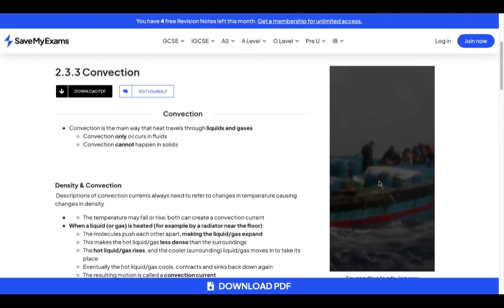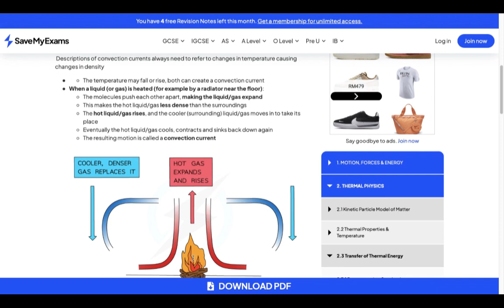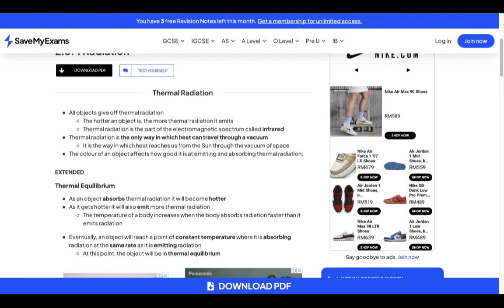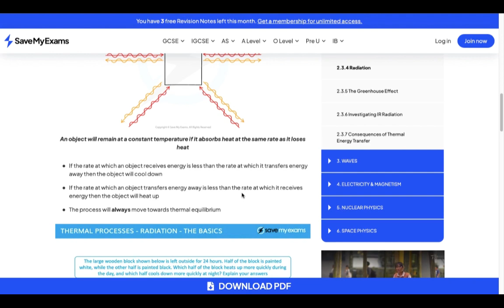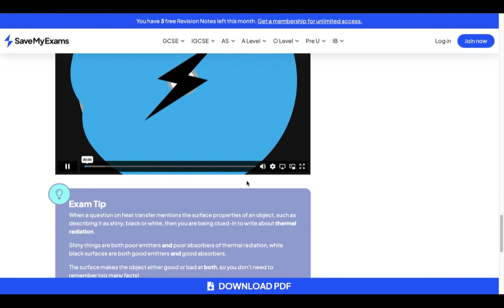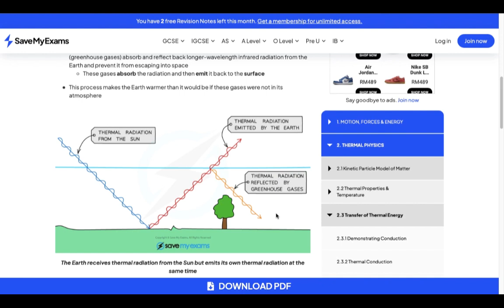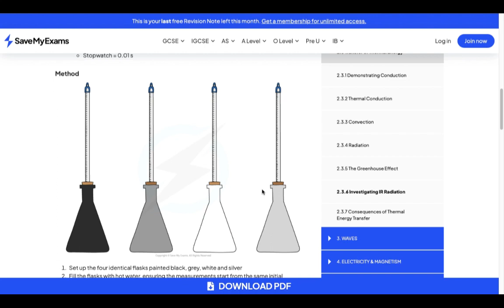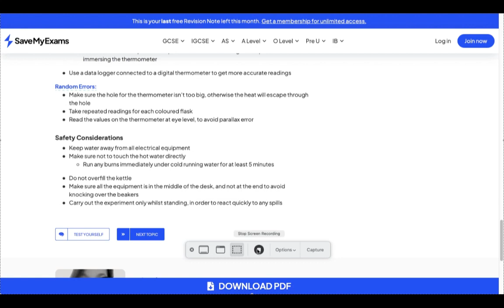IGCSE Physics Thermal Convection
First of many learning and training videos to ensure that every single person out there gets access to education.